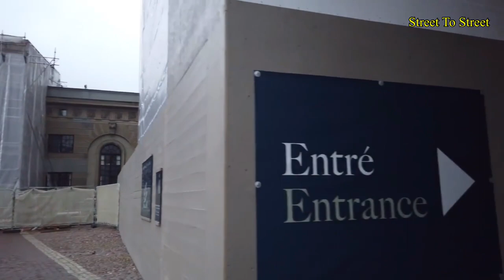Stockholm,Sweden - 4K Virtual Walking Tour around the City - Travel Guide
Stockholm is the capital of Sweden and the largest city of the country. There are 14 islands and more than 50 bridges connecting several parts of this archipelago.

We start our walk on the central Sergels square and one of the central points in Stockholm. From there we stroll along the Drottninggatan towards the Gamla stan island.

There in the Gamla stan old town we enjoy the atmosphere, that fall brings to Stockholm. We visit the Stockholm Cathedral and after a few more streets in the old town we head back to the commercial area - Norrmalm.

Passing the Almarna park we walk all around. It is quickly getting darker so we head to the train station and end the walk at the Stadshuset, the Stockholm City hall.